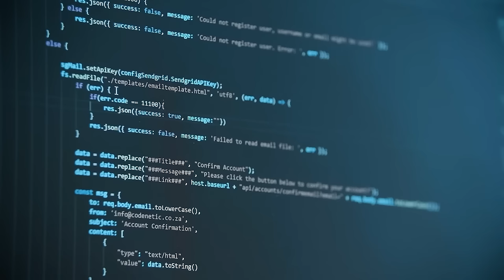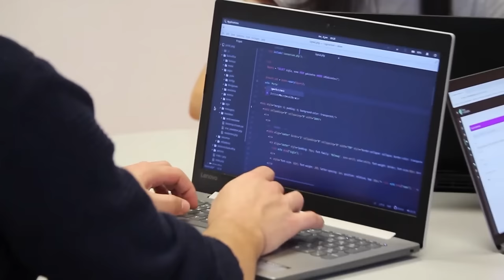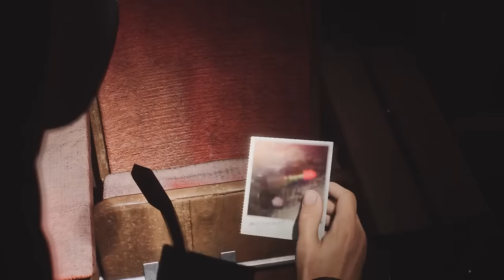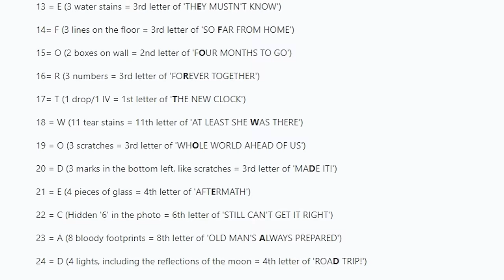Sillent Hill 2 PIOR no PS5 PRO? E GRANDE SEGREDO foi DESCOBERTO no jogo!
Sillent Hill 2 quebrado no PRO?

➤ PSN: hadessama94

00:00 PS5 PRO
07:44 Segredo